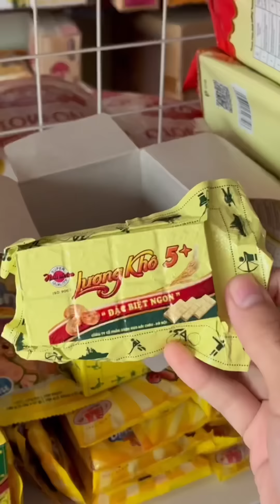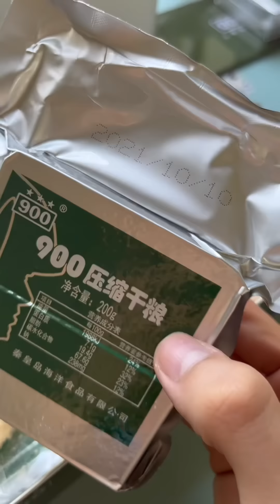Tổng Hợp Những Pha Ăn Uống Siêu Thèm Thuồng Của Parker Tiu Tìn Phần 1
Theo dõi mình để nhận thêm những video được của ló mới nhất nhé!